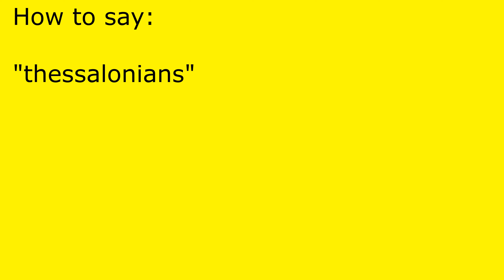How to pronounce thessalonians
thessalonians pronunciation.